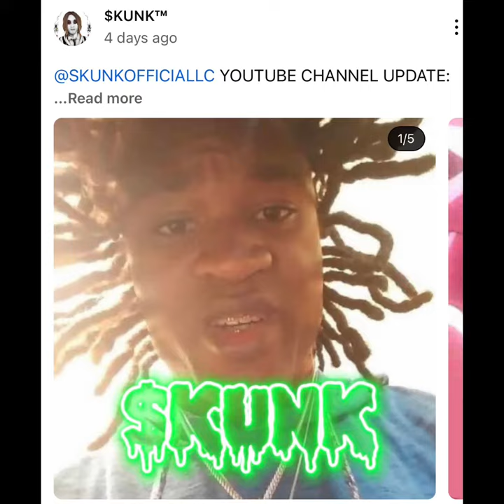Motorcycle Jackets & $KUNK Official Merch Coming Soon at 1K Subs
$KUNK $QUAD MERCH COMING SOON!! $KUNK™